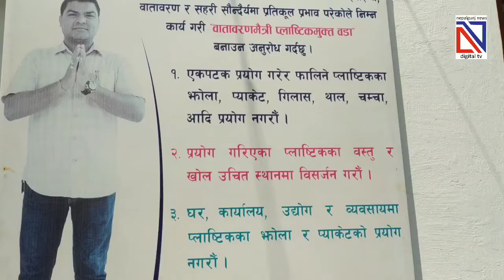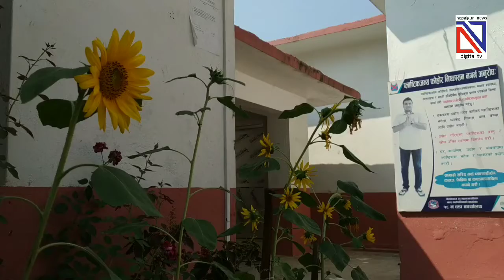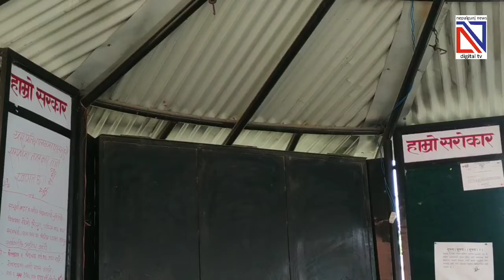नेपालगन्ज-१८: कोरोनासंग जुध्दै, बिकास पछ्याउँदै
नेपालगन्ज-१८ ले कोरोना कहरका कारण जनजीवन कष्टकर भइरहेकै बेला पनि बिकास निर्माणकार्यलाई निरन्तरता दिन उद्द्त देखिएको छ । चालू आर्थिक वर्षका अधिकांश याेजना पुरा गर्न तम्सिएको यो वडाले प्रभावित योजनालाई आगामी आर्थिक वर्षमा बेलैमा गर्ने बताएको छ । वडाध्यक्ष दीपक कुमार बर्माकाे अन्तरवार्ता सहितकाे सामाग्री, आजको विशेष ।